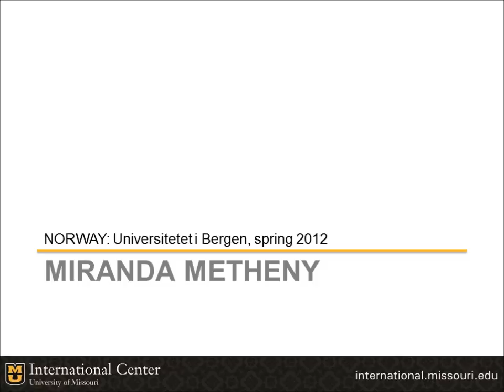Study abroad 20x20: Miranda Metheny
Based on the Japanese term for "chit chat," Pecha Kucha 20x20 presentations are a way for students to present their study abroad experiences through a series of pictures and stories. Study abroad alumna Miranda Metheny shared her experience in Norway at the 2012 MU Study Abroad Photo Contest awards luncheon.